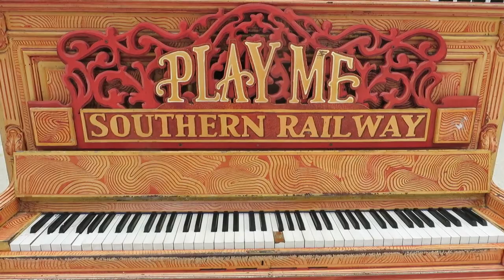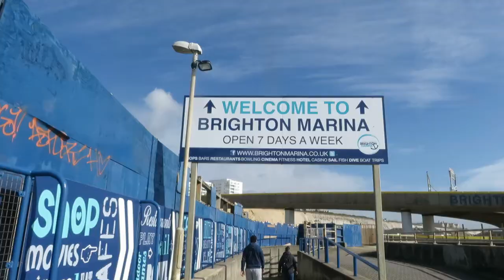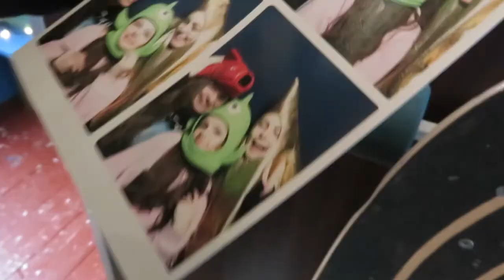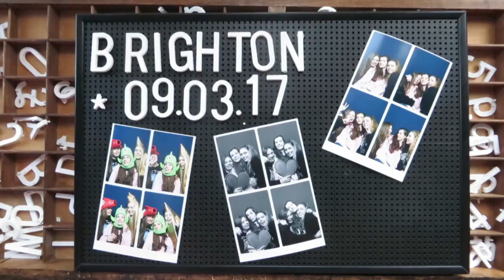Exploring a bit more of Brighton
Myself and Maddie went to Brighton and went to the marina which was sooooo cool! We also ate loads of food (including carrot cake ice cream from Boho Gelato 10/10
would recommend), we also met up with Amy and had loads of laughs with her and then managed to meet Mikey Pearce on the pier! Another thing we got
to experience was the birds at the end of the pier at sunset which was just incredible and if you ever go to Brighton you need to stay until sunset and
watch the birds its facinating to watch!

Maddies twitter: @munchiemaddie
Amys twitter: @amyheartbeat7